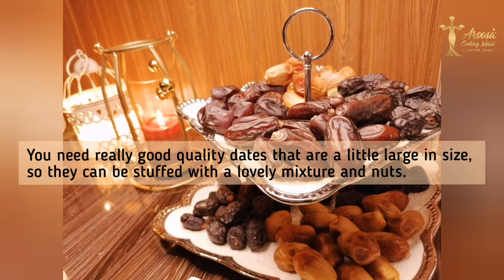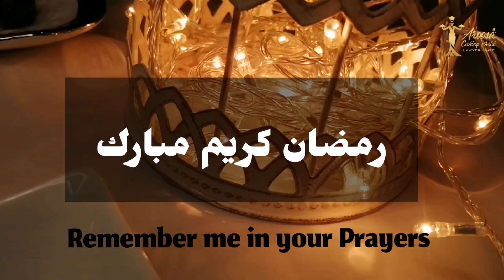Dry Fruit Stuffed Dates and Chocolate Covered Dates |Ramadan Special | Ramadan Mubarak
Dry Fruit Stuffed Dates and Chocolate Covered Dates
 رمضان كريم مبارك
This Dates delicacy is hot favourite as it's nutritional and healthy.
To make this Dry Fruit Stuffed Dates and Chocolate Covered Stuff Dates
You need really good quality dates that are a little large in size, so they can be stuffed with a lovely mixture and nuts.
Each and every person is sure to love this sweet, with its aesthetic flavour and nutty crunch.

Ingredients
10-12 pieces Dates
6 almonds
Few walnuts
2 tbsp pistachio
1/2 Cup Cream
2 tsp milk Powder
2 tsp brown sugar
1 tsp Sprinkles (optional)
Melted white chocolate & Dark chocolate

Preparing
Wash and dry dates with kitchen roll. Put a cut and take out seeds. Dates are ready  for stuffing.

Stuff each date with creamy filling and dry fruits.
Once the chocolate has melted, carefully take the stuffed date and drop it into the melted chocolate.
These chocolate covered stuff dates are MASSIVELY addicting.
Dip each date in chocolate and
Carefully place the date onto the prepared baking sheet.  Sprinkle brown sugar on top or whatever topping you want.
Serve immediately or keep refrigerated in an air-tight container and consume within 2 days.